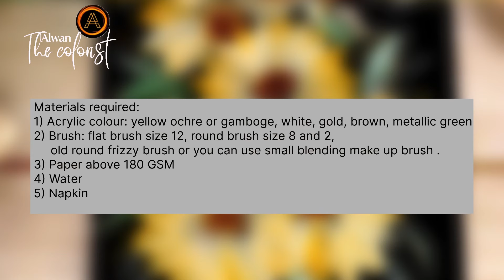Flower Drawing I How to draw a flower using acrylic colour… Learn easy drawing with easy steps🌼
Full Tutorial video how to draw flowers : easily How to draw a flower || Easy colourful flower drawing easy step by step || cute drawing

Easy watercolour Painting Tutorial
Easy Painting hacks & Art Ideas for beginners

Amazing Painting Ideas | Beautiful Painting Techniques | Satisfying Art Tutorial

About me:
If you’re new, hi, my name’s Rizvana.
On this channel I always try to show the easiest way of drawing and Painting.
From here you can improve your drawing skills.

EASY DRAWING CLASS